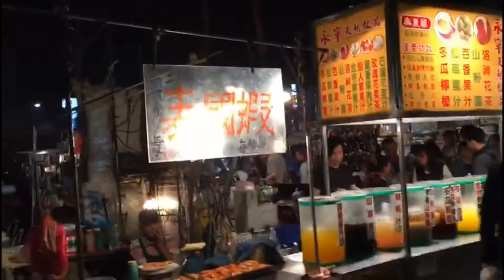Tainan Night Markets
Experience Tainan Night Markets. Tainan, a city on Taiwan’s southwest coast, was the island’s capital from 1683–1887 under the Qing dynasty.